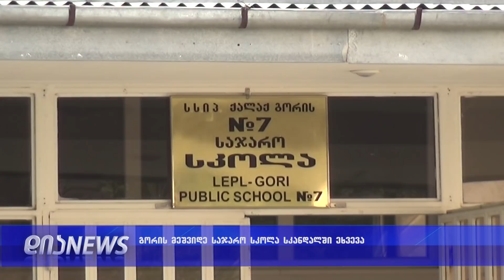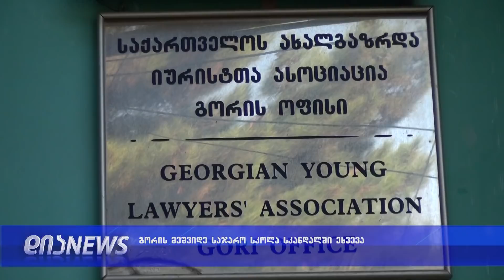იძალადა თუ არა პედაგოგმა მოსწავლეზე-გორში მასწავლებლის დასჯას ითხოვენ 12.10.2018